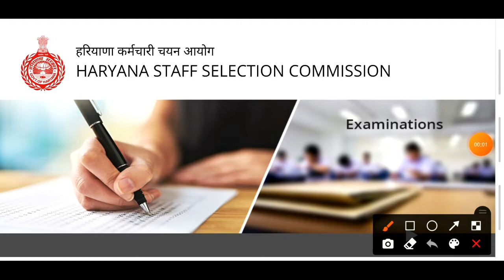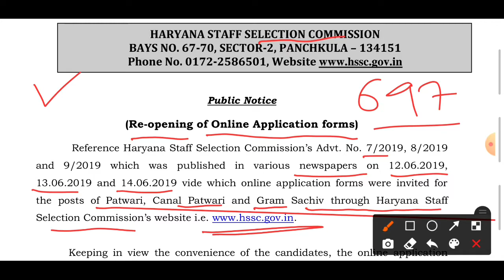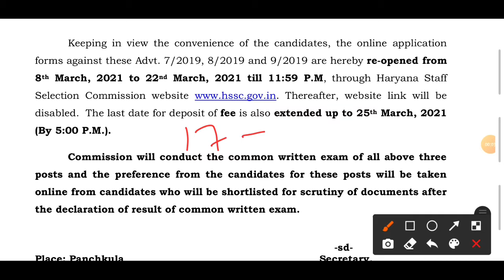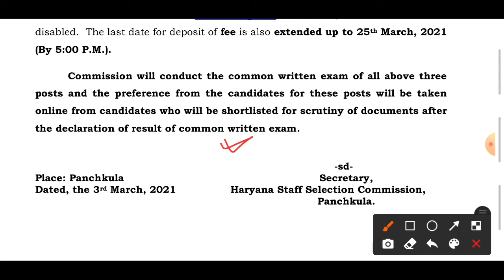Haryana Staff Selection Commission Vacancy 2021 | Government Jobs 2021 | Sarkari Naukari...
Apply online -

Alert:

Dear viewers lots of fake sites are operating on Internet. I always try my level best to verify the authenticity
and correctness for the same. Still I would request you to verify the authenticity of the advertisement from
your end as well before making any payment, in case of any application fee, verify website before making payment.

Jobs24*7